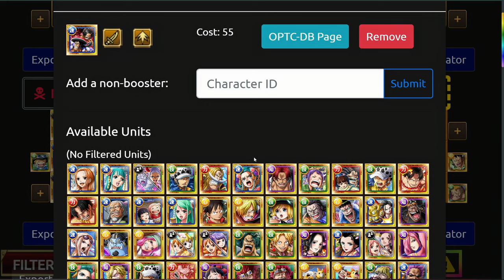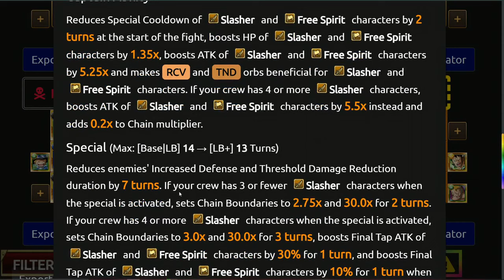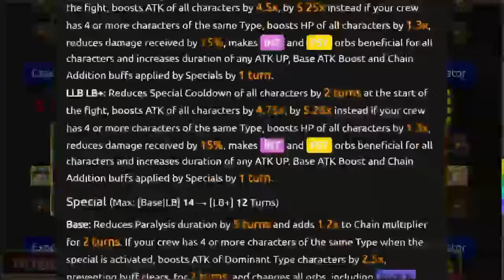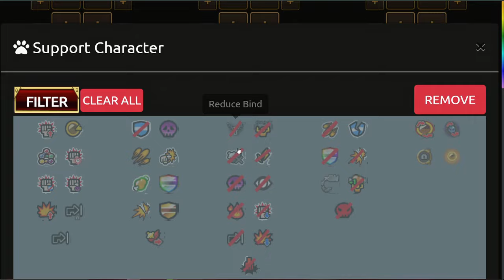TM ZORO & SANJI FIGHTS! NY Legend Teams! [OPTC | トレクル]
Yonko:
Sim City, Twonce, Dineen, AA, AB, Yano, Steve Sky, Hadson, Gonzo, Richard
Shichibokai:
Zanton, Bob Schnitzel
Mateys:
Dr. Drey, Lucario, Krooby, Ahmed, Papi